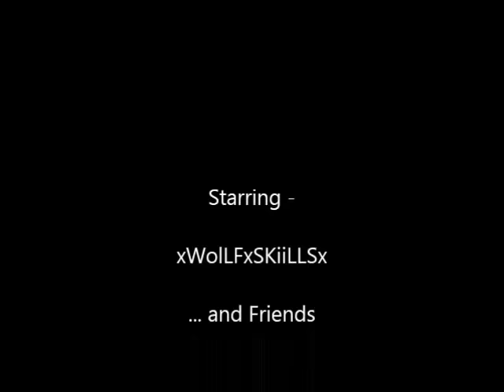Lost Planet 2 - Montage #10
Some Long Range Kills on Cube